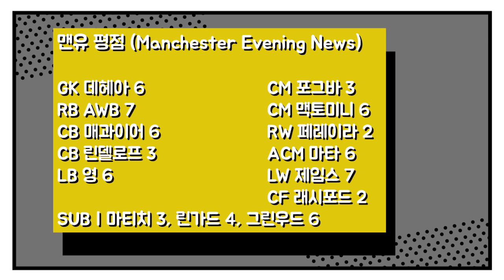[PL 후토크] '맨유 평점 대란' 포그바 3점, 린델로프 3점, 래쉬포드 2점.. (사우스햄튼戰)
프리미어리그 사우스햄턴 원정에서 또다시 무를 캔 맨유. 현지 신문 MEN는 포그바와 린델로프에게 평점 3점을 줬다. 심지어 래쉬포드와 페레이라는 평점 2점이다. 린가드 문제만은 아니었단거지. 선수 몇몇의 기량 탓이 아니라 팀 전술과 접근 방식에 문제가 있다는 지적. 오히려 정규직 전환 뒤 참담한 성적 거두는 맨체스터유나이티드 솔샤르 감독이 원흉(?)으로 지적되고 있는 상황.